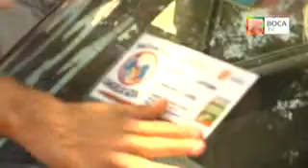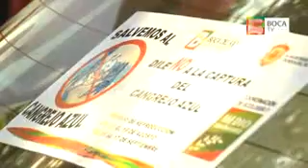Implementan campaña "Salvemos al cangrejo azul" en Boca del Río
El municipio de Boca del Río no sólo es famoso por su gastronomía, cultura y su historia, sino también por las especies que habitan dentro del Manglar como lo es el cangrejo azul. Es por ello que este día el alcalde del municipio boqueño, Salvador Manzur Díaz, implementó una campaña permanente para la protección y preservación de esta especie.

La campaña se llevó a acabo en coordinación con la Secretaría del Medio Ambiente y Recursos Naturales (Semarnat) y el gobierno del estado de Veracruz.